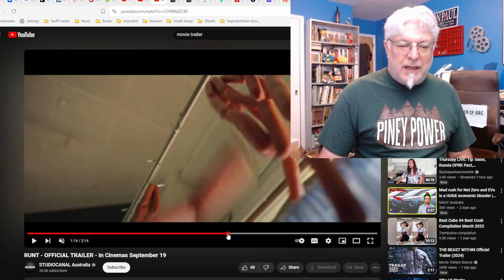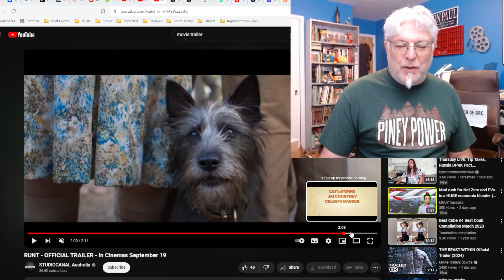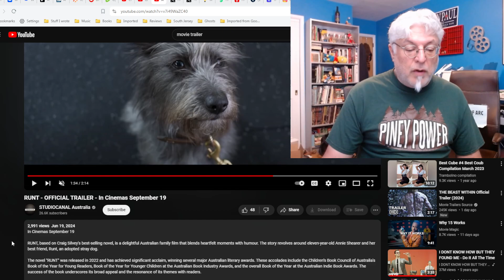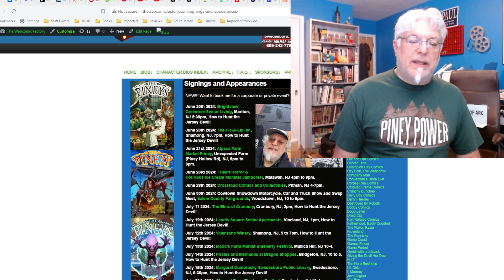A Screenwriter's Rant: Runt Trailer Reaction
A wholesome movie based on a popular wholesome Australian children's book about a little girl and her dog.